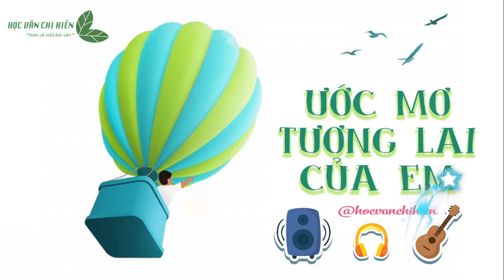[TÂM THƯ TUỔI TRẺ] Tâm thư tuổi trẻ số 3 - Ước mơ cho em || Học văn chị Hiên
Tâm thư tuổi trẻ là chương trình chị Hiên thực hiện để chia sẻ những tâm tư, tình cảm cũng như định hướng bước đi cho những bạn học sinh chưa có định hướng riêng cho mình. Nắm được tâm tư của các bạn, chị Hiên có những chia sẻ thầm kín, có thể giải đáp được phần nào những thắc mắc của các bạn.
Đón xem chuyên mục này cùng chị Hiên các em nhé !